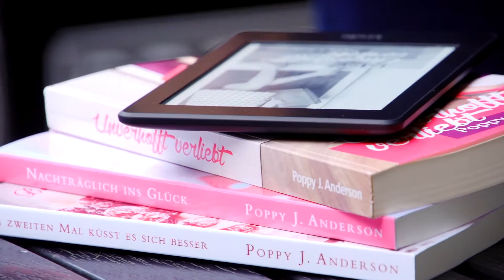Touchdown für die Liebe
Eine deutsche Historikerin erobert die Herzen der Leser mit American Football und romantischen Liebesgeschichten